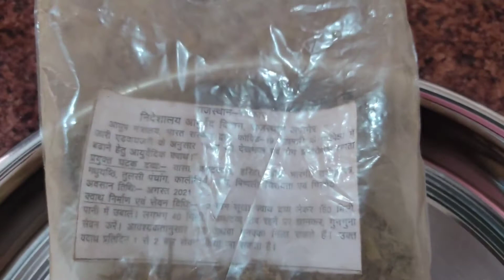आयुष मंत्रालय का काढ़ा कैसे बनाये | ayush mantralaya ka kadha kaise banaye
corona se bachne ke liye ghar par kadha kaise banaen
gale me infection ka ilaj
gale me dard ka ilaj
gale me sujan ke karan
khana niglane me preshani kyu hoti hai